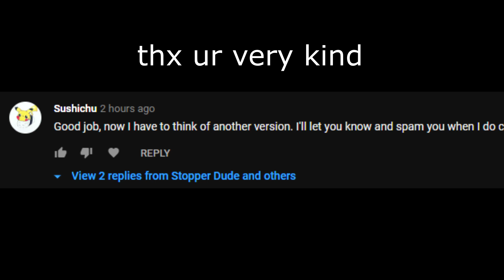Megalovania Guitar NIGHTCORE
CLICK HERE TO GIVE ME VIDEO IDEAS

                    If you got down this far, have a good day!